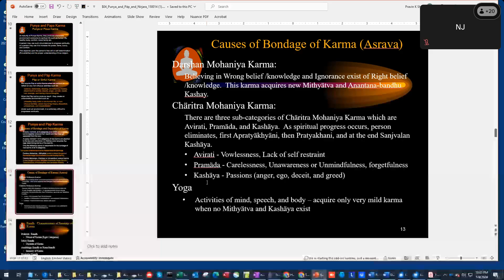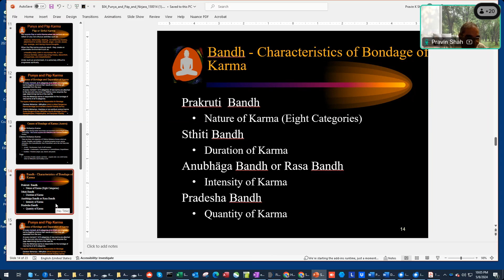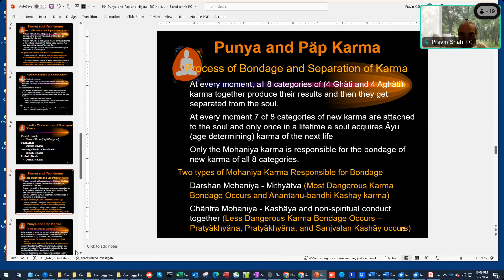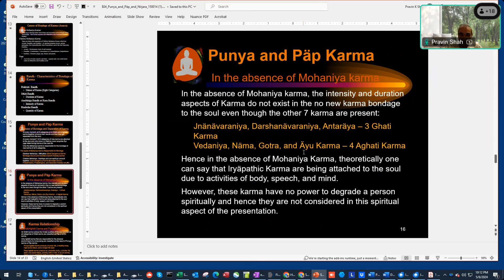Punya, Paap & Nirjara (Part 5/5, May 8 2024): Characteristics of Karma Bandh (Bondage)